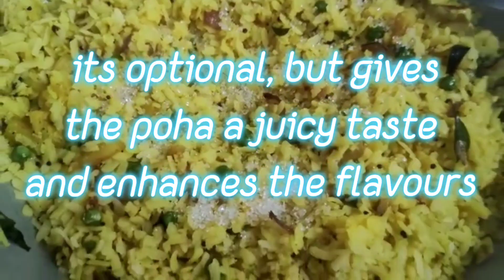MP ka special vala Poha 🥘-. video and recipe courtesy Sangeeta Manocha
MP ka special Poha 🥘-. video courtesy Sangeeta Manocha